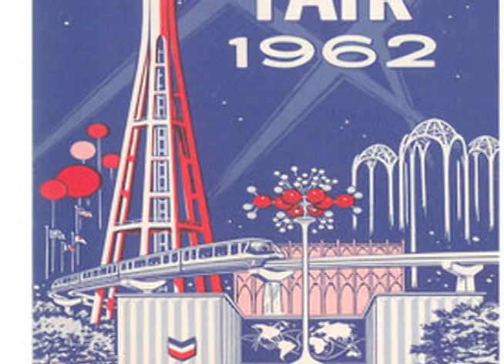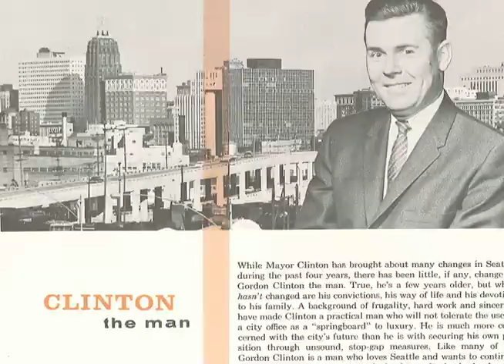Gordon Clinton - Seattle's Mayor during the 1962 World's Fair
The Washington News Council roasted five of Seattle's former mayors at our annual Gridiron West Dinner, but we forgot to invite 90 year old Gordon Clinton, who was Seattle's mayor during the 1962 World's Fair.

To make up for it, we paid a visit to Mr. Clinton at his retirement home and made a special little video to play at the dinner in his honor.